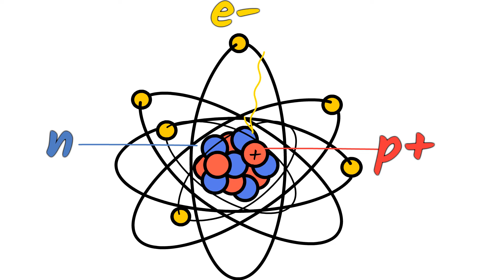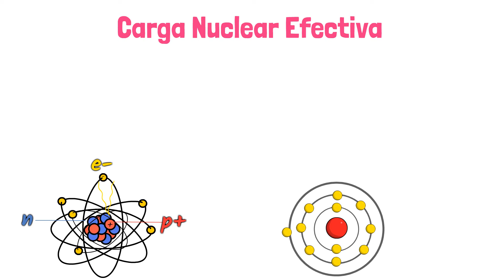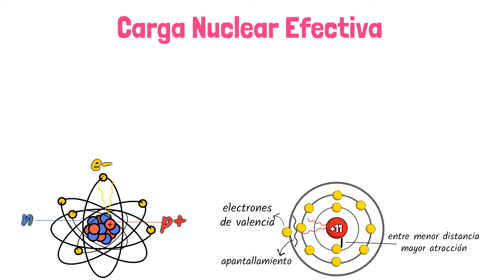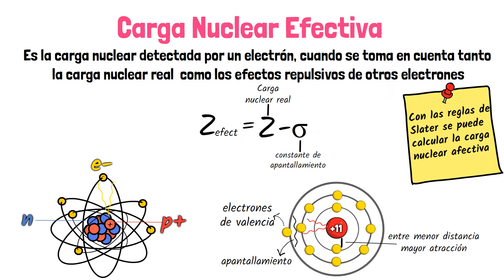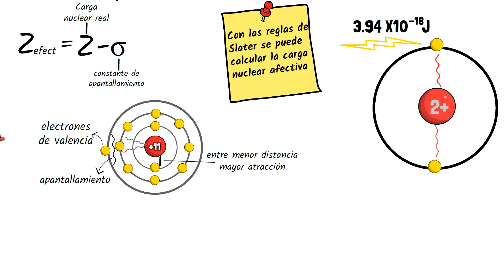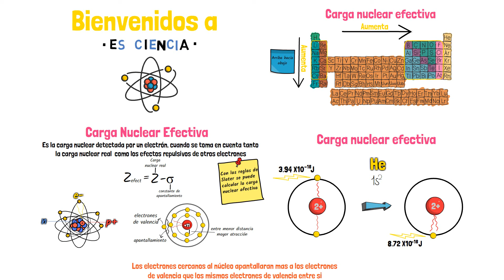Carga Nuclear Efectiva